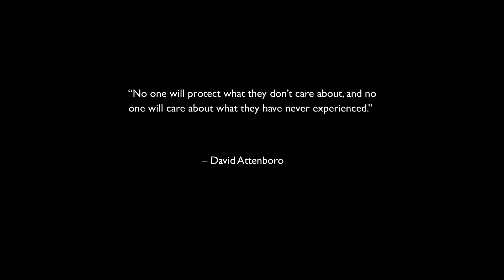Energy Poverty Moving Section - ARCH7005: Representation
The moving section visualizes ‘energy poverty’, an overlooked global crisis which refers to the lack of access to basic electricity to marginalized populations. This denies many households warmth and light in the harshest of climactic circumstances. The section begins with a dark background followed by introducing a standard setting emphasizing a cold and rainy climate. The lack of context is meant to highlight how commonly this occurs around the world and more related to the weather than the setting. It then zooms into a typical first world household with adequate heating and lighting protecting them from the cold and dark. A fresh meal is prepared on the table as the warmth from the crackling fireplace creates a cozy environment. A second, more vernacular home, is then introduced where a mother and her baby live. When the light turns off after being cut off from the grid for not being able to pay the absurdly high electricity prices, the baby begins to cry while the mother lights up a candle. The baby’s cry prolongs as to represent the suffering of those people as they are denied of the most basic needs. The final quote by David Attenborough is meant to spread awareness of this crisis that is being neglected.